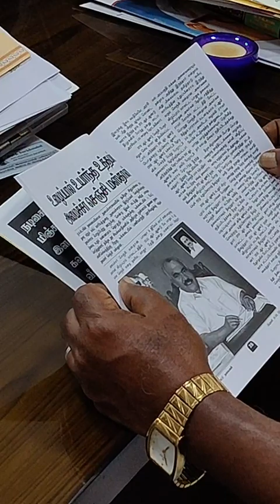அமைச்சர் செஞ்சி மஸ்தான்.MLA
சிறுபான்மையினர் நலன் மற்றும் வெளிநாடு வாழ் தமிழர் நலத்துறை அமைச்சர் செஞ்சி மஸ்தான்